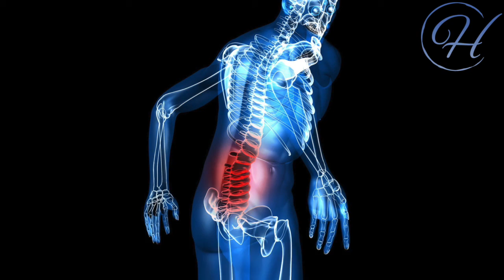COMMENT SOULAGER UN MAL DE DOS? (avec le Pr Jacques Théron)